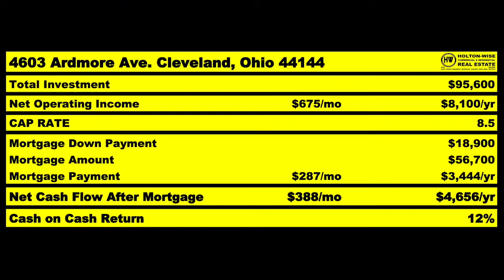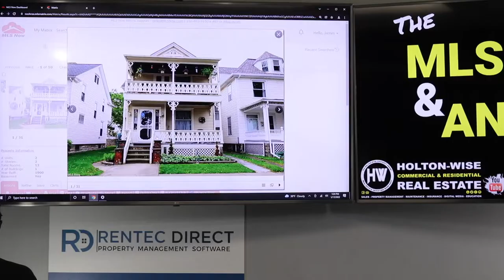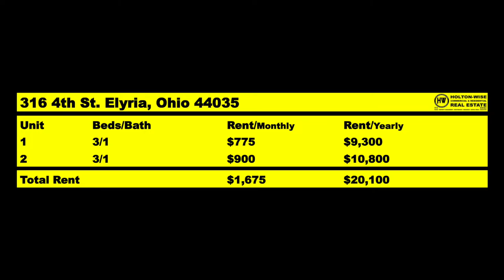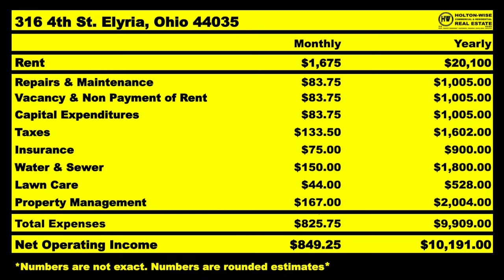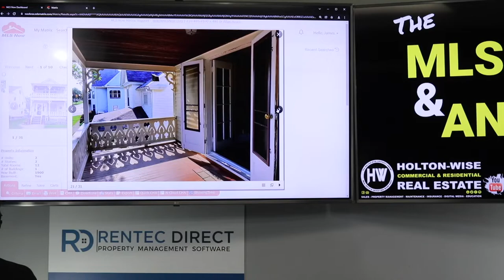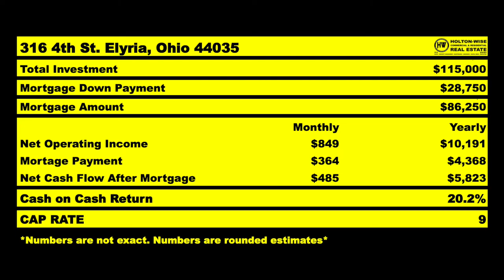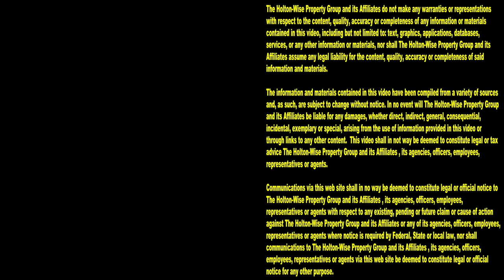Sacramento California is Landlord Hell | MLS Search & Analysis 1,461 - 316 4th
Sacramento landlords waiting for a Sacramento housing market forecast to tell them that Sacramento is affordable again are in big trouble. Sacramento has long been a very tough real estate market for cash flow investors looking for affordable housing. On top of that, Sacramento is in California so landlords already know that the landlord tenant laws are out of control with how tenant friendly they are. In short, Sacramento is essentially landlord hell. Being a landlord in Sacramento isn't ideal. As such, many landlords are leaving California for better real estate opportunities out of state. One of those California landlords is Adam. Adam is living in Sacramento, California and he's having an impossible time getting started real estate in California. During the 1,461st episode of The MLS Search & Analysis Show, turnkey real estate investing expert James Wise is helping Adam leave California to make money on a multi family property in a much more affordable market. If you want to start investing out of state, HoltonWise specializes in turnkey investment services for people living in California. With a rental property portfolio of 1,000's of rental units in the most investor friendly markets in the USA, HoltonWise has the boots on the ground team and resources necessary to help California investors make more money investing out of state than at home in the landlord hell that is California.

📺 HELPFUL RESOURCES
Holton-Wise FAQ